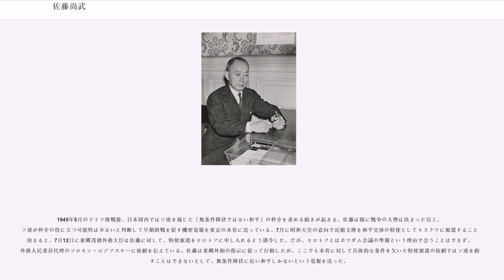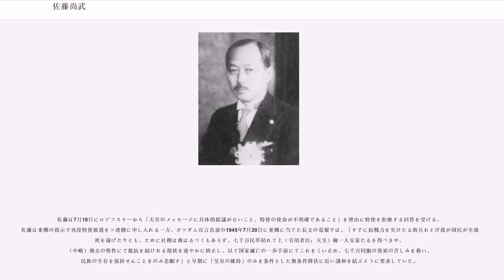佐藤尚武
佐藤 尚武（さとう なおたけ、1882年（明治15年）10月30日 - 1971年（昭和46年）12月18日）は、日本の外交官・政治家。林内閣で外務大臣、戦後には参議院議長等を歴任、第二次世界大戦末期のソ連対日参戦当時の駐ソビエト連邦大使でもあった。

1931年（昭和6年）、勲一等瑞宝章。1934年（昭和9年）、勲一等旭日大綬章、没後勲一等旭日桐花大綬章と従二位を追贈される。

大阪府生まれ。弘前藩士、沖縄県警察部長・田中坤六の二男として生まれ、外交官・佐藤愛麿の養子となる。旧制正則中学校（正則高等学校の前身）卒。1904年（明治37年）、東京高等商業学校（一橋大学の前身）全科卒。同専攻部領事科へ入学。一橋では同級生の向井忠晴（三井総元方理事長や大蔵大臣を歴任）や福島喜三次（元三井合名理事）と首席を争った。後年向井に駐米大使を打診したが飛行機嫌いであるとして固辞されている。

1905年（明治38年）、外交官及び領事官試験に合格し外務省入省。在ロシア公使館外交官補（のち三等書記官）、ハルビン領事（のち総領事）、在スイス公使館一等書記官、在フランス大使館一等書記官、在ポーランド公使を歴任した。ロシア革命が勃発した当時はハルビン総領事の職にあり、1917年12月にボリシェヴィキ勢力がハルビンの制圧を図った際には、他のハルビン駐在連合国領事らと領事団を結成して当時の中華民国政府（北京政府）に介入を要請し、中国軍によってハルビンのボリシェヴィキ関係者は排除された。このあとハルビンでは陸軍を中心としてグリゴリー・セミョーノフやといった反革命勢力の人物を擁立する動きがあった。日本は1918年8月からシベリア出兵に踏み切るが、佐藤は外務省関係に多かった「出兵に熱心な者」の一人と評されている。

1927年（昭和2年）に国際連盟帝国事務局長、1929年（昭和4年）のロンドン海軍軍縮会議では事務総長を勤め、1930年（昭和5年）、駐ベルギー特命全権大使に就任する。このベルギー大使在任時の1931年9月、国際連盟第12回総会に出席中満州事変勃発の報が入り、直後の国際連盟第65回理事会で佐藤は中国の理事からの非難に直面することとなる。続く第66回理事会は第一次上海事変のあとに開かれ、ここで佐藤は世界からの非難を一身に受けながら日本の立場の説明をおこなうとともに、政府に対しては自制を訴えた。しかし日本は満州国を承認、1933年（昭和8年）の国際連盟総会でリットン調査団による報告書の採択の際は、代表団の一員として松岡洋右主席代表や長岡春一駐フランス大使とともに議場を退席した。同年、駐フランス特命全権大使。1935年（昭和10年）、入省30年を迎えたのを機に辞任を申し出、翌年退任する。

1937年（昭和12年）、日本への帰国早々林内閣で外務大臣に就任。佐藤は入閣の条件として、平和協調外交、平等の立場を前提とした話し合いによる中国との紛争解決、対ソ平和の維持、対英米関係の改善の4つを林首相らに提示し、これを確認した上で就任を受諾した。だが、就任直後の帝国議会で、持論の中国との話し合いを説き、戦争勃発の危機は日本の考え方次第であると述べた内容が、軍部や右翼から「軟弱外交」と非難を浴びることになった。そうした状況でも関東軍が推し進めた華北分離工作に反対し、中国との対立を避けるためにその具体策として日華貿易協会会長児玉謙次を団長とする経済使節団を中国に派遣した。使節団の一行は、3月12日に神戸港を出帆して中国に渡り、蒋介石と会見し、中国政府要人及び経済人と26日まで幾度か会合し、協議した。しかし林内閣の総辞職とともに退任。その直後に盧溝橋事件が起きた。

1938年（昭和13年）、外務省外交顧問。1940年（昭和15年）、駐イタリア特命全権大使。1942年（昭和17年）、東郷茂徳外務大臣に請われ駐ソビエト連邦特命全権大使就任。1946年（昭和21年）、枢密顧問官。

1947年（昭和22年）4月、第1回参議院議員通常選挙に青森県選挙区から出馬し参議院議員に当選。以後、第3回、第5回通常選挙で当選し、連続3期務めた。
参議院議員時代に緑風会の結成に参加した。阿波丸事件において賠償権放棄の決議案提出に提出者の1人として関わるが、その内容には批判的だった。1947年、出淵勝次の死去に際し...